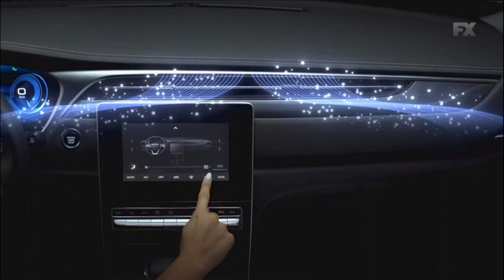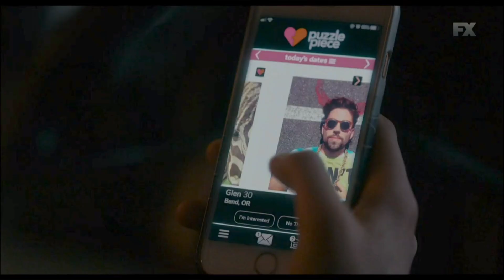Tanda Comercial FX • Enero 2024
REC: 22/1/2024

Ⓒ2024 The Walt Disney Company